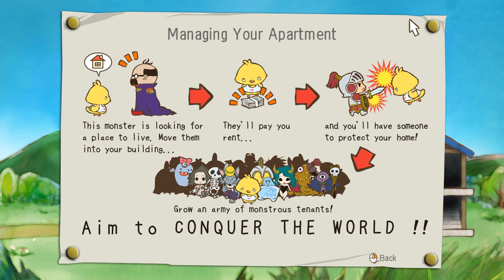[Unholy Heights] Monsters Struggling with Rent